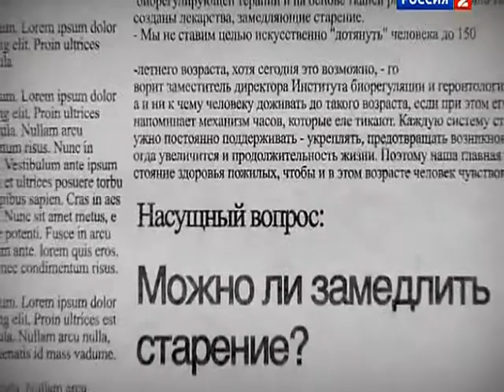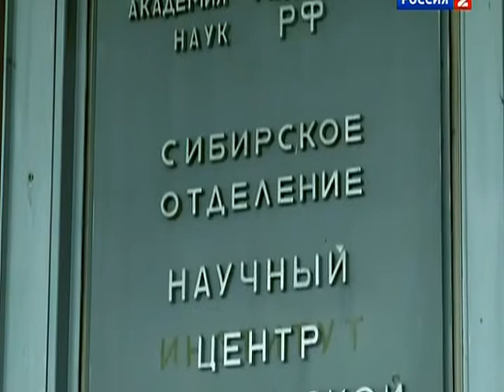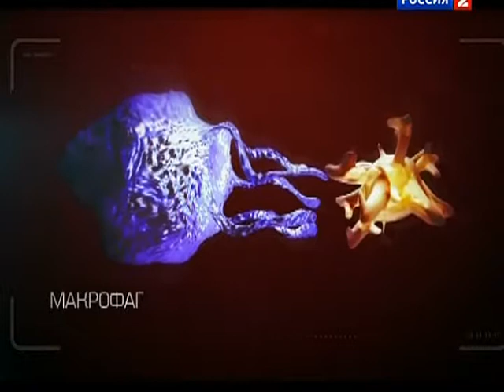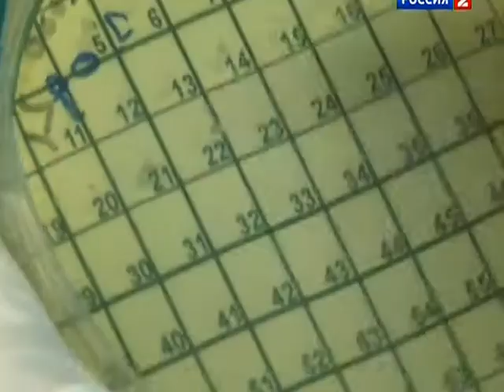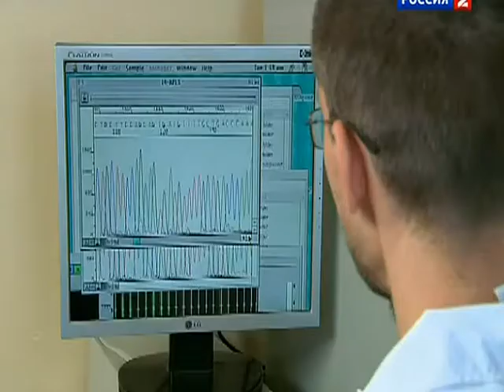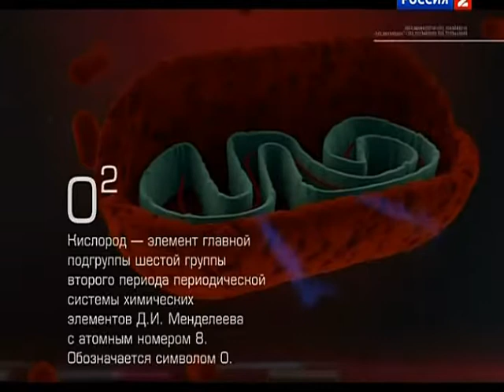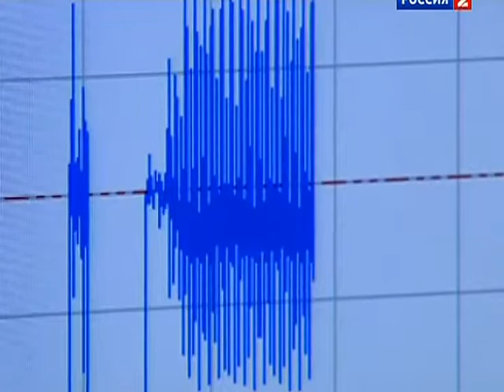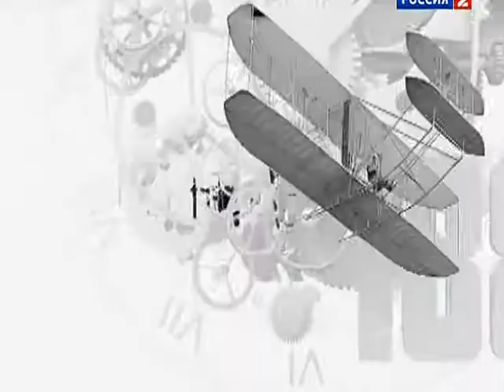085 BSk Lekarstvo ot starosti